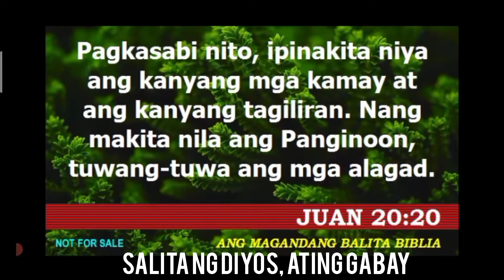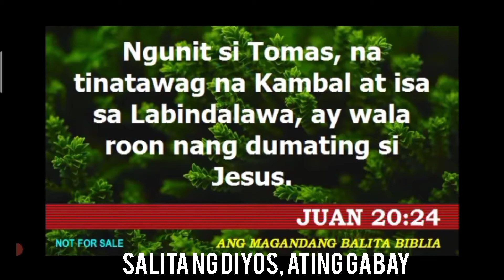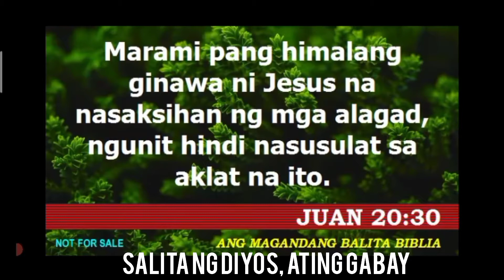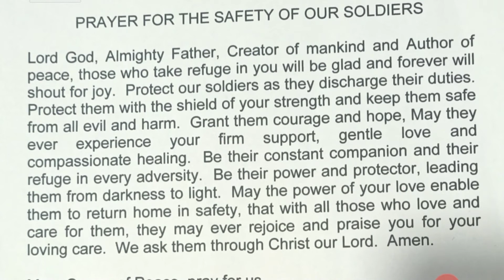DIVINE MERCY SUNDAY, SECOND SUNDAY OF EASTER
militaryordinariate of the philippines